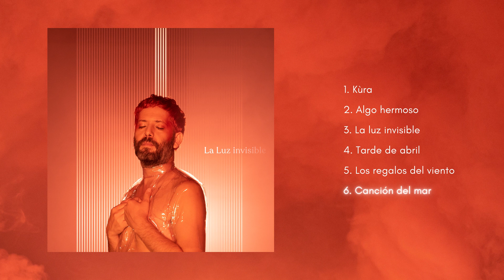Fler - La Luz invisible (EP 2023)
La Luz invisible

00:00 Kùra
04:08 Algo hermoso
07:24 La luz invisible
11:45 Tarde de abril
14:17 Los regalos del viento
18:13 Canción del mar

Créditos

Fede Lucero: Voz, Guitarras Eléctricas y Acústicas, Sintetizadores, Bajo en 1
Nacho Ducasse: Batería en 1, 2, 4 y 5
Amaro Ferraris: Batería en 3 y 6
Agustín Palacios: Bajo en 2, 4 y 5
Alfredo Guerra: Percusión en 1, Bajo en 3
Gonzalo Bobadilla: Rhodes y Sintetizadores en 5
Julián Gómez Cuello: Rhodes en 1
Joel Lichtenstein: Piano y Rhodes en 6
Se Palacios: Voz, Coros y Bajo en 6
Cami Chaij: Vocal Coach y Coros en 2
Koky Schroeder: Coros en 4
Juan Arabel: Coros y Programaciones en 3

Producción Musical y Dirección Artística: Fede Lucero
Grabación, Producción Musical y Mezcla: Alfredo “Chinchu” Guerra
Producción Musical en “La luz invisible”: Juan Arabel
Producción Musical y Grabación en “Canción del mar”: Se Palacios
Mastering: Rubén Ordoñez

Dirección de Arte y Fotografía de Tapa: Koky Schroeder
Asistencia de Fotografía y Arte: Vale Depetris
Maquillaje y Vestuario: Vicky Guzmán
Diseño: Sofía Chopitea
Management: Regi Grigioni
Distribución: La Flota